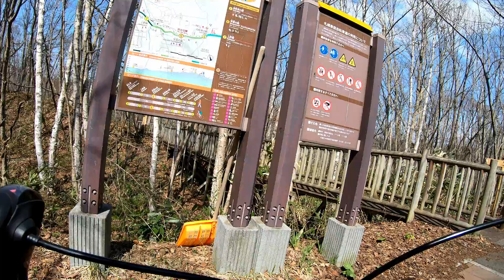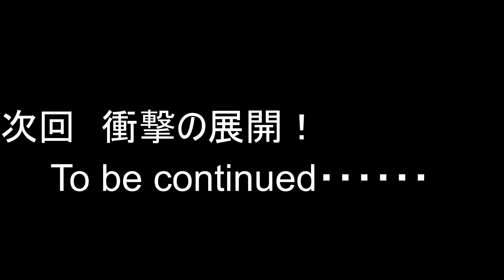2019年4月19日 札幌 サイクリングロード 赤子 小鹿 Part2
35年ぶりにチャリ漕いでみた。生まれたての小鹿に転生した。
足ガックガク・・・・

ユルくやってますのでご覧あれ～